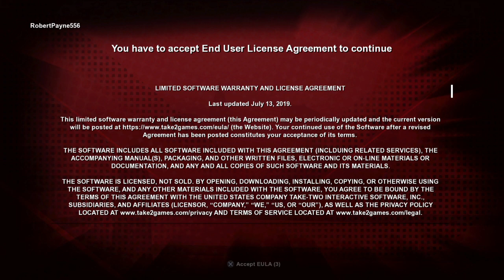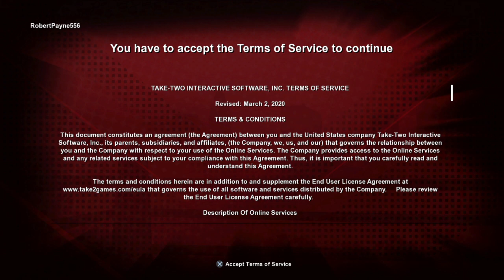WWE 2K Battlegrounds - PS PLUS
Wrasslin'n grapplin'.